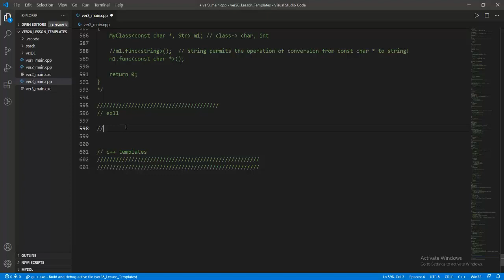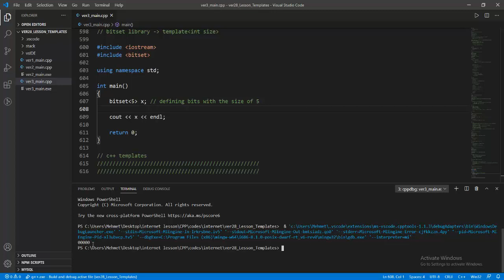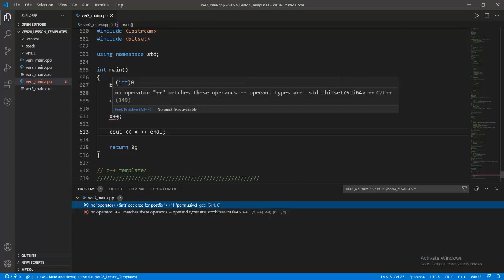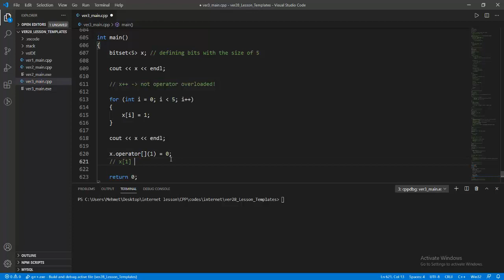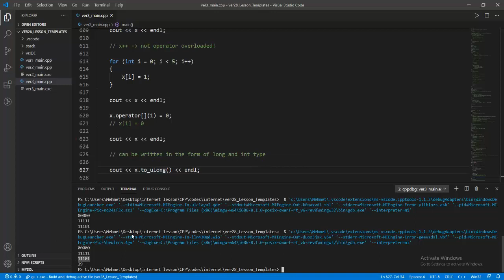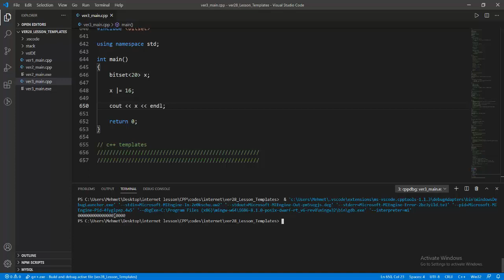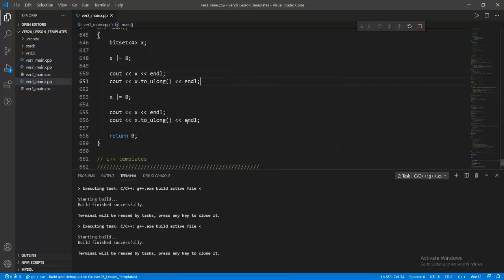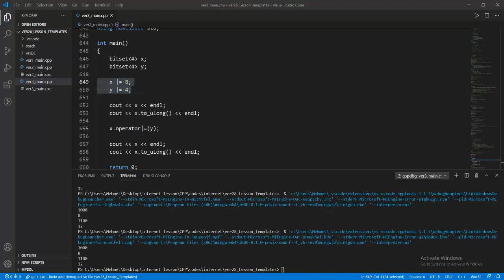Nesneye Yönelik Programlama - CPP/C++ - Ders 201 - Bitset Sınıfı - Part 1